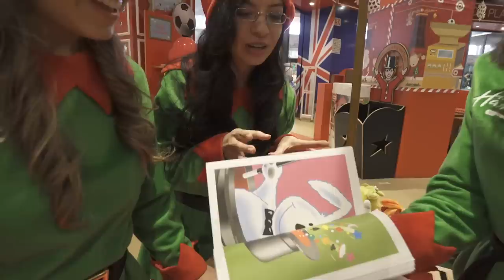1 DIA TRABAJANDO en la JUGUETERIA más FAMOSA de MEXICO! 🧸 Vloggeras Fantásticas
1 DIA TRABAJANDO en la JUGUETERIA más FAMOSA de MEXICO! 🧸 Vloggeras Fantásticas

Hey Fantásticos! El espíritu de regalar las mejores sonrisas se apoderó de nosotras en este 2020! Así que decidimos descubrir lo que se sentía trabajar todo un día en la mejor juguetería del mundo... Así es, nos referimos a HAMLEYS! 🧸 Ha sido una de las mejores experiencias de nuestras vidas! Si quieres ver toda la magia que habita en Hamleys, no te despegues!